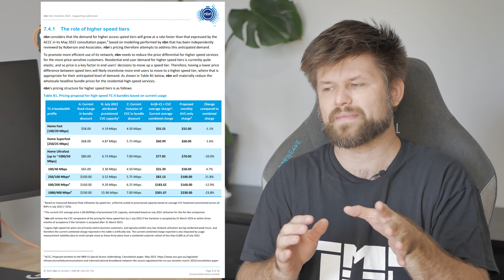NBN Cuts 500 Jobs!? | Dirt Report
► Signup to Aussie Broadband with code "990911" and receive a $50AUD credit.